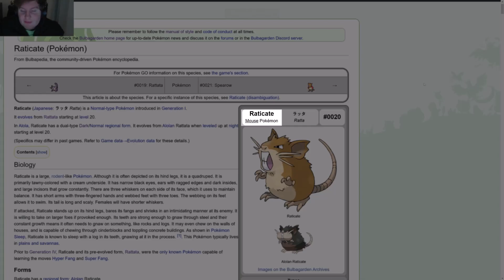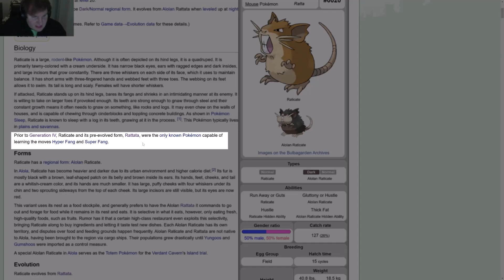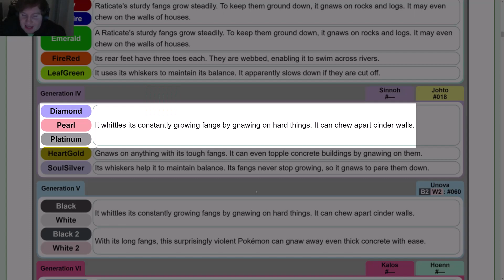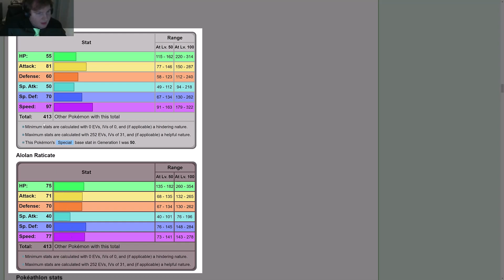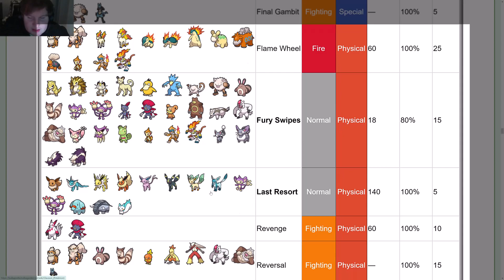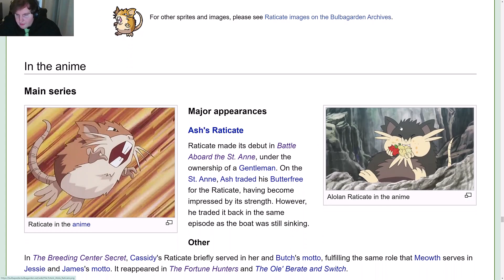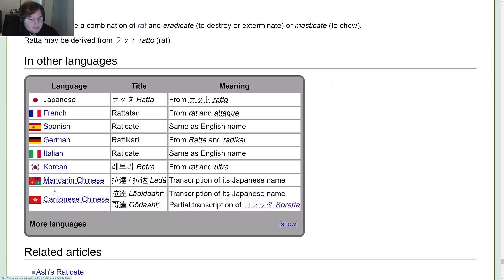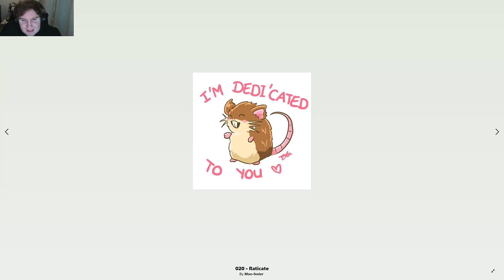Pokémon Year Cycle - Day 20: Raticate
0:00 - Intro
00:38 - Bulbapedia
15:20 - Anime
16:12 - Community Post
16:17 - Fan Art
17:42 - Outro

(Ratatta Image at the End)